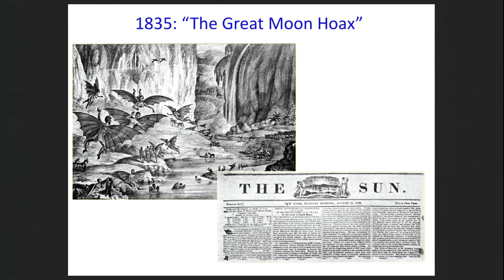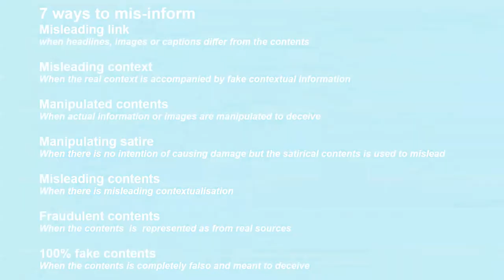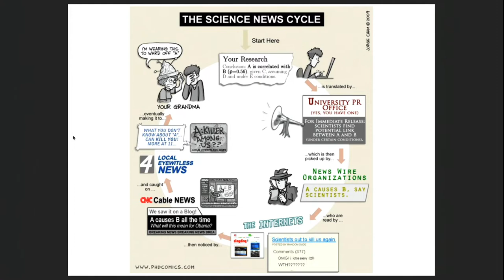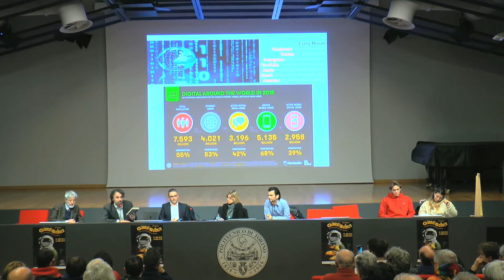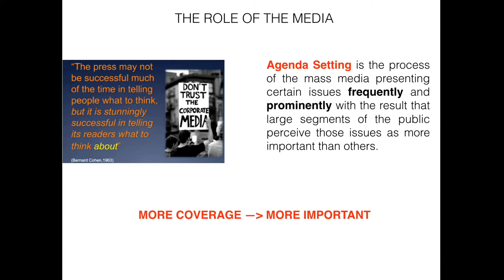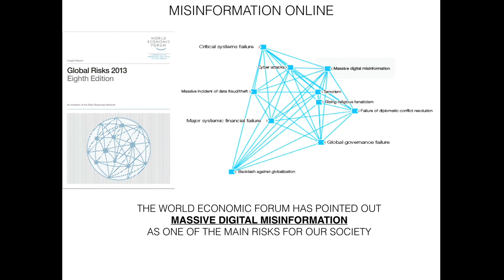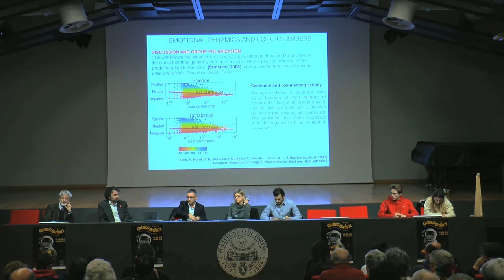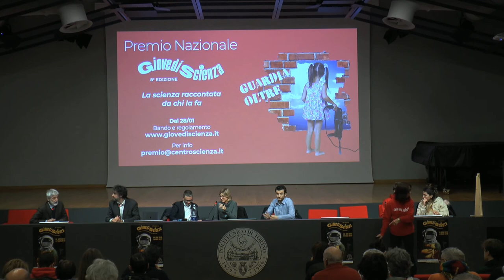True, false, nearly true but not too true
"True, false, nearly true but not too true - All the truths: the truth about truth"

With Walter Quattrociocchi, Ca’ Foscari University, Venice; Antonio Scalari, science Journalist, Valigia Blu and Antonella Vicini, journalist

Chaired by Piero Bianucci, journalist and writer and Alberto Agliotti, scientific communicator

English translation of GiovediScienza's conference, January 2019

Truth is an elusive and unstable notion which coexists with an emotional and imperfect human being with limited ability to learn. The arrival of the Internet, and above all of the social networks has made it easier for large masses to access information without any mediation leading to the idea that this was a door to knowledge previously held by an elite. However, the Net is betraying many of the expectations, and is producing a dangerous and often manipulated disinformation accompanied by a marked radicalisation of public opinion. As a result, with all its paradoxes and short circuits, in 2013 the World Economic Forum listed disinformation as one of the global threats and today it all seems to have taken shape. In 2016 the influential Oxford Dictionary, listed «post-truth» as the word of the year.